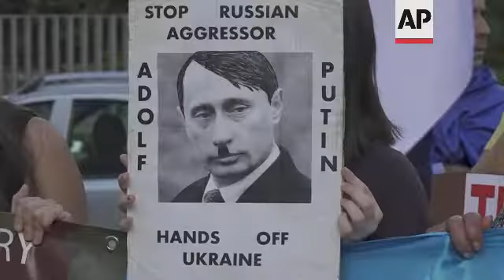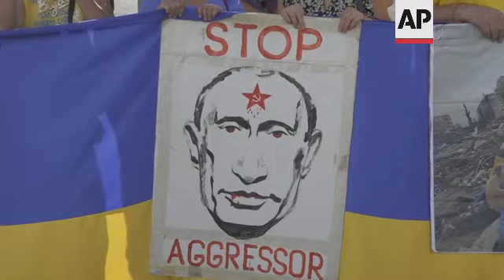Ukrainians in Rome rally against Russian attacks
RESTRICTION SUMMARY:
ASSOCIATED PRESS
Rome - 10 October 2022
1. Woman holding Ukrainian flag and chanting, UPSOUND (Italian) "(Russian President Vladimir) Putin killer."
2. Various of protesters holding banners and chanting, UPSOUND (Russian) "Killer."
3. Wide of protesters chanting, UPSOUND (English) "Putin go home"
4. Sign depicting Putin as Adolf Hitler and reading (English) "Stop Russian aggressor - Adolf Putin - Hands off Ukraine"
5. Protesters holding anti-Russian banners
6. SOUNDBITE (English) Mariana Bezverkhina, Ukrainian refugee from Kyiv:
"I'm here because today (this) morning I woke up (to) the news, like the 24th of February. It was for Ukrainians nearly the same day, we know that more than 83 bombs were attacked (meaning launched) by the Russians, and I'd like to say that everybody should know that Russia is a terrorist state."
7. Sign reading (English) "Russia is a terrorist state"
8. Wide of protesters holding banners and Ukrainian flags
9. SOUNDBITE (English) Natalia Dubynska, Ukrainian refugee from Kyiv:
"Regarding this situation today, it is just revenge for Crimea bridge, it is just basically revenge, so we expect this but we didn't expect such a big attack, such a lot of bombs, because (there were) a lot of bombs today in Kyiv and other cities."
10. Sign depicting Putin and reading (English) "Stop aggressor"
11. Pan left of protesters chanting, UPSOUND (Italian) "Putin out of Ukraine."
12. Women crying UPSOUND (Ukrainian) chanting "Glory to Ukraine."
13. Ukrainian flag flying
STORYLINE:
Dozens of Ukrainians demonstrated in Rome on Monday following Russian multiple attacks on Ukraine.
About a hundred of Ukrainians gathered in a location not far from the Russian Embassy in Rome shouting slogans criticising Russian President Vladimir Putin.
Many demonstrators are Ukrainians who fled their country since Russian invasion began last February.
"Today in the morning I woke up with the news like (it was) the 24th of February. It was for Ukrainians nearly the same thing," Mariana Bezverkhina, a refugee from Kyiv, told the Associated Press.
Russia unleashed its biggest and most widespread attacks against Ukraine in months on Monday.
A lethal barrage against multiple cities smashed civilian targets, knocking out power and water, shattering buildings and killing at least 11 people.
Ukrainian emergency services said 64 people were wounded in the morning rush hour attacks that Russia launched from the air, sea and land against at least 14 regions, spanning from Lviv in the west to Kharkiv in the east. Many of the attacks occurred far from the war's front lines.
Russian President Vladimir Putin said his forces used "precision weapons" to target key energy infrastructure and military command facilities in retaliation for Kyiv's "terrorist" actions — a reference to Ukraine's attempts to repel Moscow's invasion forces, including an attack Saturday on a key bridge between Russia and the annexed Crimean Peninsula that Putin called a "terrorist act" masterminded by Ukrainian special services.
AP video shot by Luigi Navarra.
Produced by Joel Paqui.